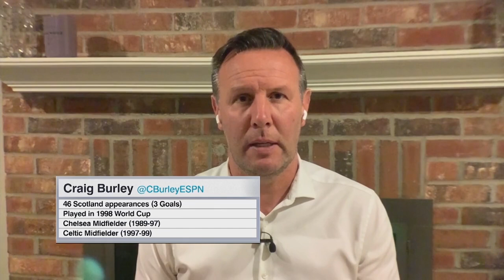Chelsea's dominance under Thomas Tuchel | SportsCenter Asia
ESPN FC’s Craig Burley shares his thoughts on Chelsea's unbeaten streak since Thomas Tuchel was appointed as head coach after Frank Lampard was sacked, and the experience and organisation he has brought to the Blues.

He also discusses Chelsea's match against FC Porto in the UEFA Champions League quarterfinals and the focus for the team this season.

SportsCenter Asia airs every weekday at 3:00PM, 7:30PM, and 10:30PM HKT on Fox Sports Asia.